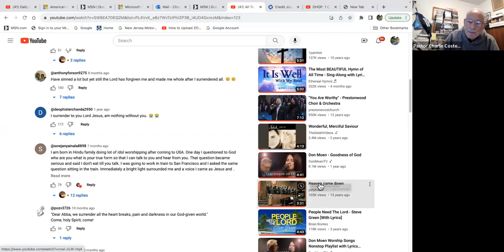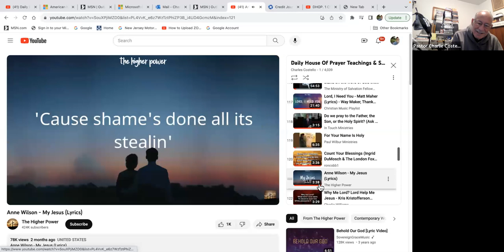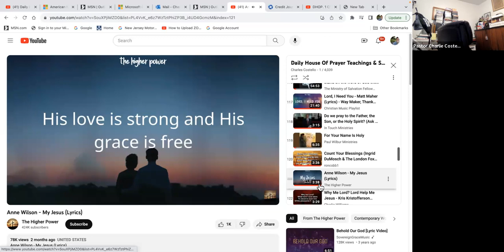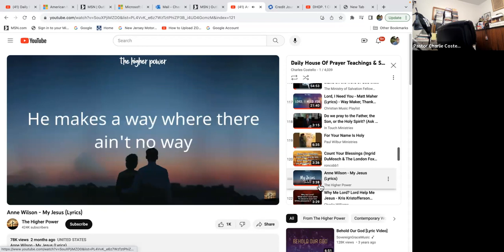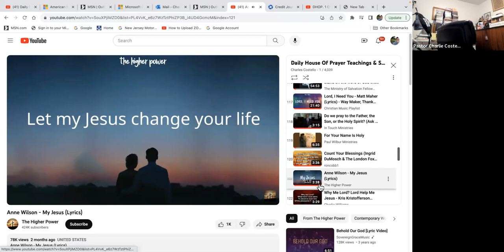DHOP 2 Chronicles 1 Have you asked God for wisdom? Pastor Charlie